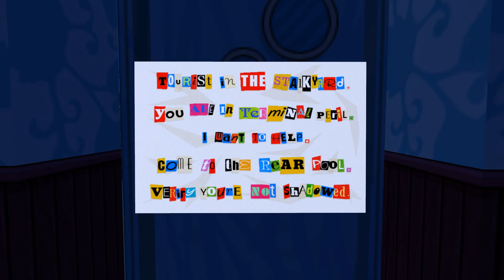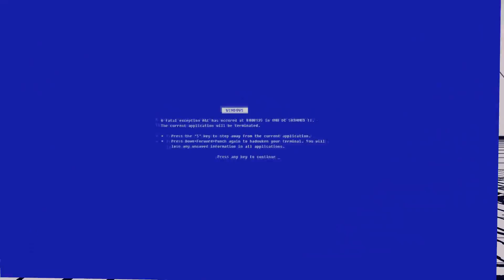BANANA PHONE - Let's Play JAZZPUNK - Part 6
Let's Play with your main doge, a walkthrough with commentary.